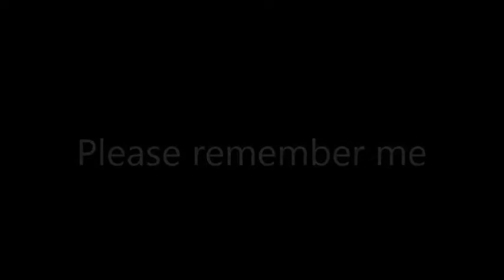Please Remember me